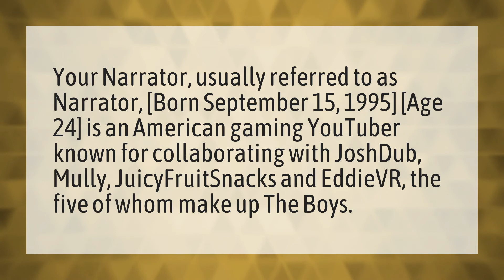What is your narrators real name?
Juicy Fruit Snacks • What is your narrators real name?